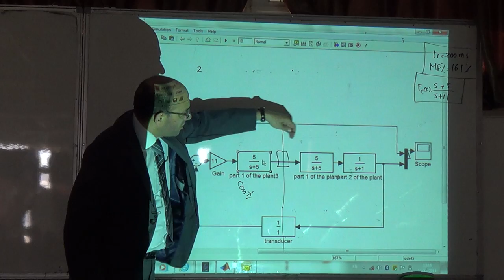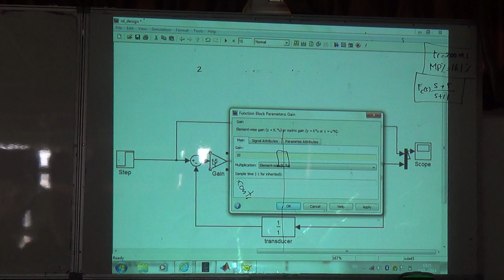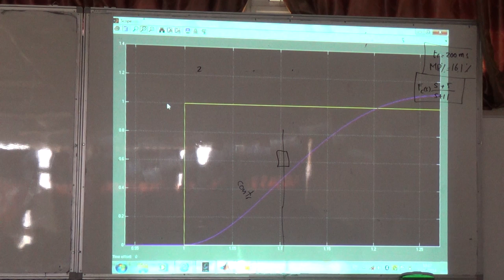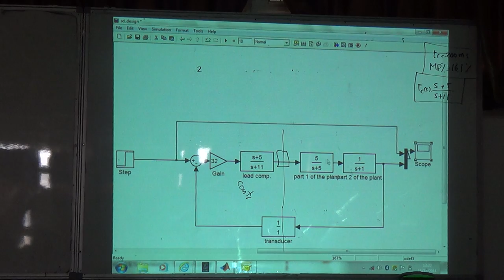First Design Example IV: Implementing the lead compensator, 15/12/2014